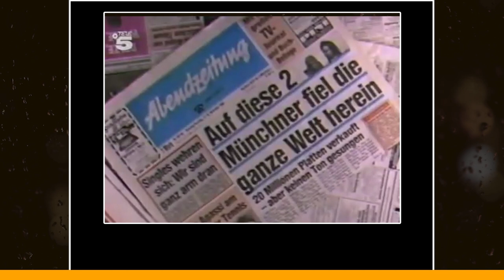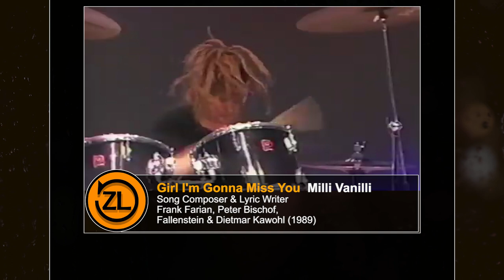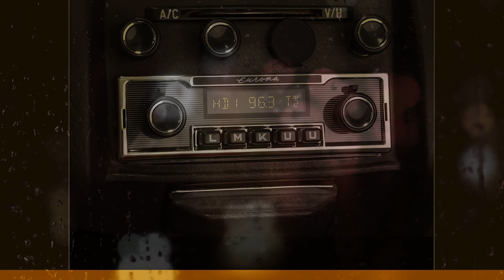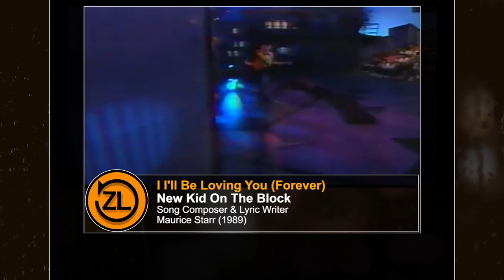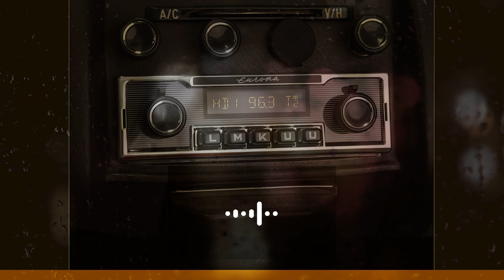MALE GROUP SINGERS - BOYS BAND 80's Era & Milli Vanilli's Exciting Case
*STORY*
The term male group singers is often also referred to as boys band. Does anyone know whether all male vocal groups can be called boysbands? Is Boyz II Men a boys band?

Baby Don't Forget My Number - Milli Vanilli
Song Composer & Lyric Writer - Frank Farian, Brad Howell (1988)

Girl I'm Gonna Miss You - Milli Vanilli
Song Composer & Lyric Writer - Frank Farian, Peter Bischof, Fallenstein & Dietmar Kawohl (1989)

Anytime - B V S M P
Song Composer & Lyric Writer -  Paul A. Lowe & Peter Columbus (1988)

Step By Step - New Kid On The Block
Song Composer & Lyric Writer -  Maurice Starr (1990)

I Need You - New Kid On The Block
Song Composer & Lyric Writer -  Maurice Starr (1987)

Close to Heaven - Color Me Badd
(1993)

All 4 Love - Color Me Badd
Song Composer & Lyric Writer -  Color Me Badd, Steve Cropper, Isaac Hayes & Howard Thompson (1991)

One Sweet Day - Boyz ii men ft Mariah Carey
Song Composer & Lyric Writer -  Boyz ii men ft Mariah Carey (1995)

*ZONA LAWAS*
Bikin Muda Lagi!